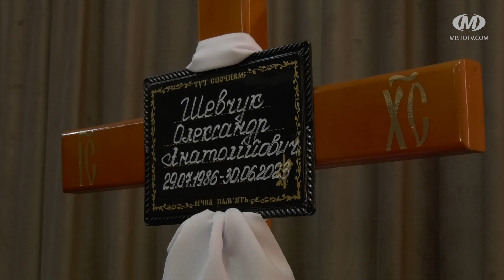Прощання з Олександром Шевчуком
Сьогодні у Хмельницькому попрощалися із Героєм Олександром Шевчуком.  Чоловік народився та виріс в обласному центрі. До повномасштабної війни працював таксистом. У квітні цього року став на захист України та приєднався до 95-ої окремої десантно-штурмової бригади. Загинув 30 червня під час артилерійського обстрілу в Луганській області.  В нього залишились дружина та двоє дітей. Поховали 36-річного Героя на Алеї Слави, що у мікрорайоні Ракове.